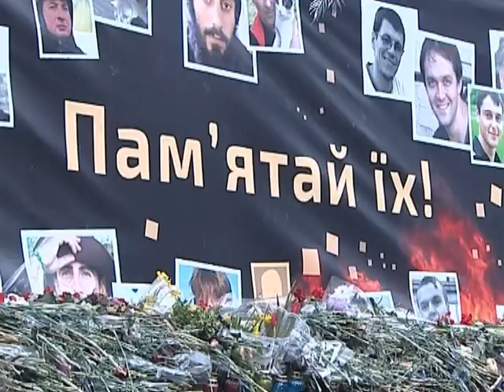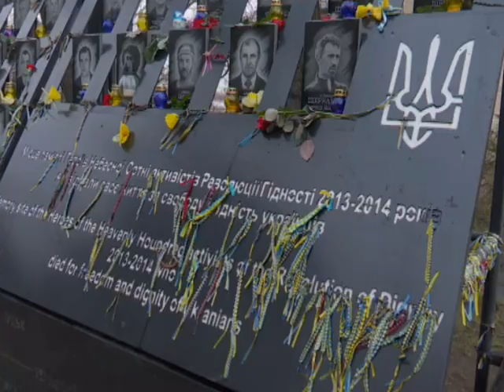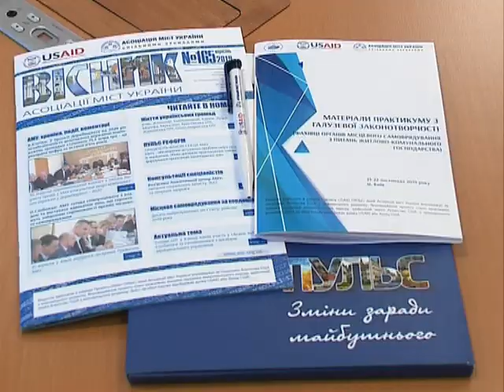Новини 21.11.2019 19:00